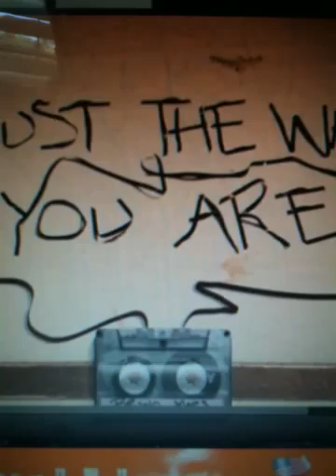Bruno mars- just the way you are